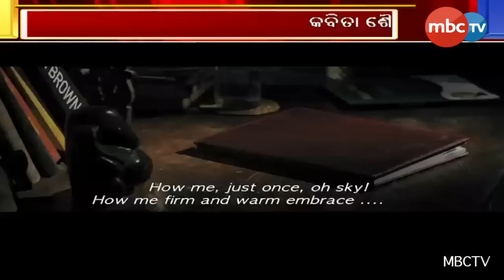Odia Film screening at Cannes Film Festival 2019 || Special Report || MBCTv